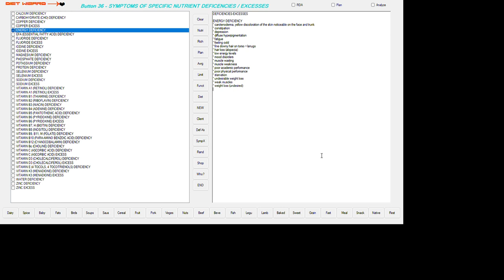ENERGY DEFICIENCY. 2024 06 24 11 07 32.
That is a deficiency in Kilocalories or Kilojoules (1 Cal = 4.184 kJ).

DEFICIENCIES-EXCESSES

ENERGY DEFICIENCY
* carotenoderma, yellow discoloration of the skin noticeable on the face and trunk
* constipation
* depression
* diffuse hyperpigmentation
* fatigue
* feeling cold
* fine downy hair on torso – lanugo
* hair loss (alopecia)
* low energy levels
* mood disorders
* muscle wasting
* muscle weakness
* poor academic performance
* poor physical performance
* starvation
* undesirable weight loss
* weak muscles
* weight loss (undesired)